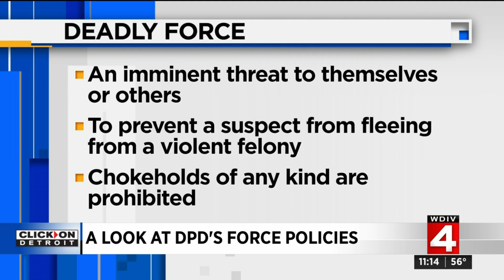A look at the Detroit Police Department’s guidelines on force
At the heart of the protests have been calls to change policing to end police brutality and while the Detroit Police Department has improved over the years, activists fighting against excessive force claim there are still serious issues within the department.